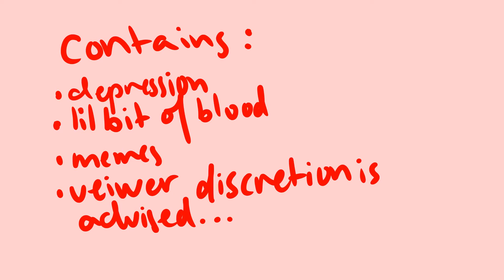: HELP : ANIMATIC (By: Pink Guy)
hello
welcome to my first not so animation
im okay,
anyways 2 videos in the span of... 3 days wow